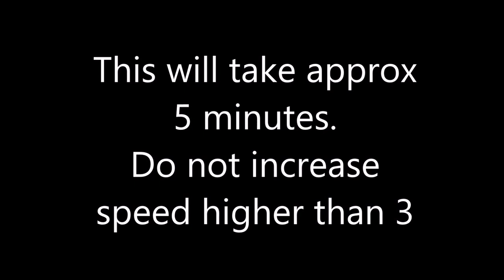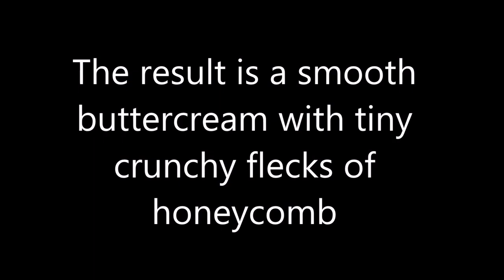Smooth Honeycomb Buttercream Frosting with Tiny Flecks of Honeycomb